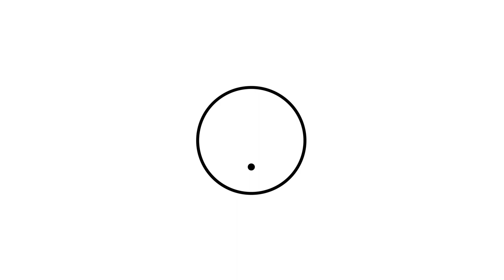[FREE] Travis Scott / Asap Rocky Type Beat “Donations” - RapBeats | (Prod Yum Official)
Please credit Officialyum